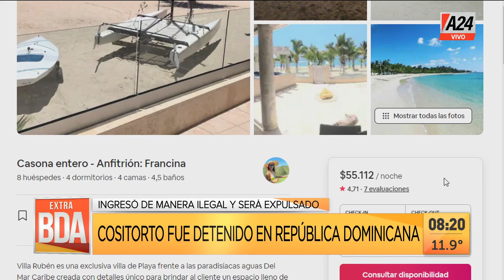🔎 ¿Cómo detuvieron a Leonardo Cositorto? 🔎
👉 Según la versión oficial, cayó a partir del rastreo de una dirección IP, pero Carlos Salerno te cuenta el "lado b" de la historia.